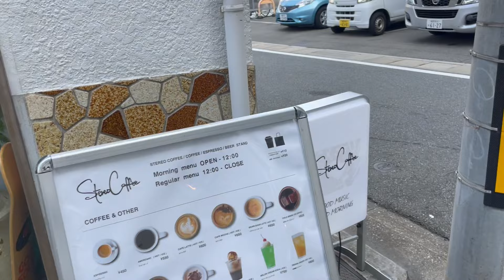【1週間コーデ】25歳大卒農家の秋服コーデをご紹介‼︎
7日間のコーデを撮るつもりが6日間だけでした。テヘヘ
ゆーたろー